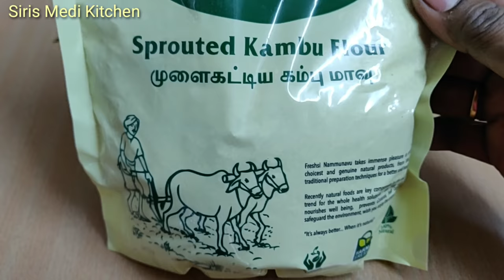ఈహెల్దీ రెసిపీని మీరు బ్రేక్ ఫాస్ట్ గ చేసుకొని తింటే రోజంతాఎనర్జీతో ఉంటారు/Less Oil Breakfast Recipe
Ingredients:
White or Brown Bread slices: 5
Wheat Flour - 1/4 cup
Bajra Flour : 1/4 cup
Salt to taste or 11/2 tsp
Cooking Oil - 2 to 3 tbsp
Onion(chopped) - 1
Carrot (chopped) - 1
Garlic Ginger Paste - 1/2 tsp
Capsicum (chopped) -1small
Tomato (chopped) - 1
Boiled Sweet Corn - 1/2 cup

Kitchen Essentials:
1. Ice cream colourful mould
2. Herbal Scissors
3. Ice cream scooper
4. Silicone spatula
5. Silicone oil brush
6. Marble Roti maker with wooden roller
7. Blender
8. Marble Mortar and Pestle set
9. Small pouch sealing clips
10. Large pouch sealing clips
11. Small Tadka pan
12. Restaurant style Copper bowl
13. Grill pan
14. Parchment paper
15. Non-Stick Flat Tawa
16. Transparent Oil dispenser
17. Ceramic Oil dispenser
18. Triangular Wooden Jar set with tray and spoon
19. Neem wood masala spoon set
20. Wooden serving bowl
21. Revolving Spice Rack (masala box)
22. Wooden Spatula
23. Wooden Masher
24. Black and Red non-stick cookware
25. Black heatproof spatula
26. Colored plastic mixing bowl
27. Stainless Steel Whisk
28. Stainless Steel deep fry strainer
29. Design Knife
30. Mixing bowl 1500 mL
31. Mixing Bowl 500ml
32. Cockroach And Lizard Trap
33. Boric Acid Powder
34. Heat Resistant Silicone Holder

If you like this recipe, please click the like button present below this video and write your feedback in  the comment section.